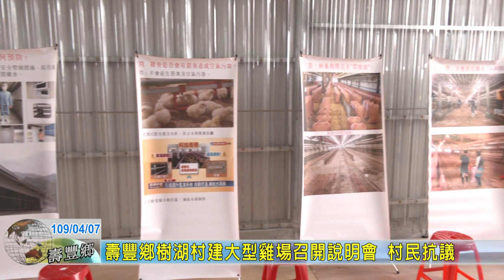20200407 06 壽豐鄉樹湖村建大型雞場召開說明會 村民抗議